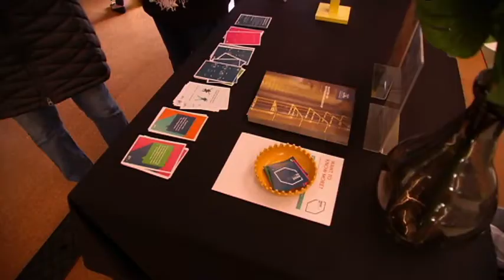Girledworld join ABC News Breakfast Show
Girledworld Co-Founders Madeleine Grumemt and Edwina Kolomanski join ABC TV Breakfast News to chat smashing the glass ceiling, closing the gender gap and how they're building the next innovation generation of female leaders and founders.